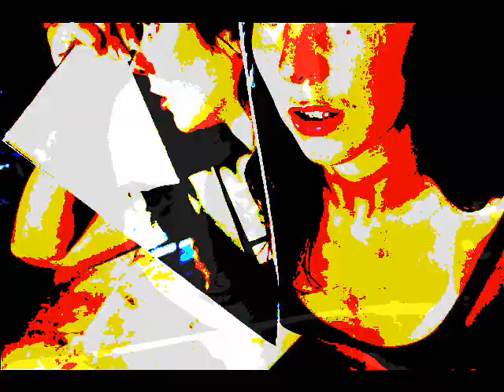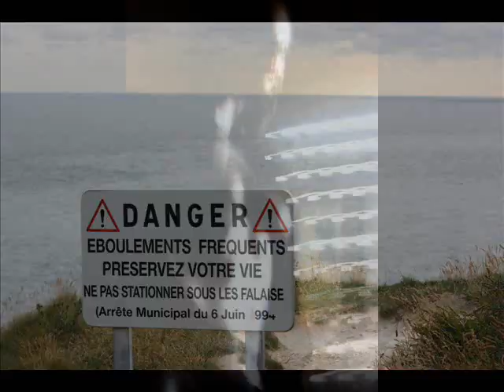ALYENS - CORBOMECANIK / TIME 2 GROOVE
IMAGES:
Laetitia Da Beca
Artiste visuel ( CorbomecaniK , EmpatY .) : photography ( argentique & numérique ), portrait & autoportrait , bondage shibari , graphism , paint & drawing , poetry, stop motion & animation, bodypaint & tatoo ...
Symbolisme, Suréalisme , Biomecanique, Dandysme, Chamanisme et rituels en zone urbaine .
Carnet de voyage dans le quotidien , Spirit Hunting
expositions en Centres culturels , MJC , galeries \ squates artistiques , participation à diverses associations dans l'évènementiel .
Artiste en résonance avec le son , travaille avec divers musiciens ( shooting , pochette , graphisme ) et monde du spectacle en general .

ARTISTE VISUEL JUST DO IT GENERATION. Photographie, peinture , graphisme , body art ...Rituels en zone urbaine & naturelle ...spirit hunting ...
en resonnance avec le son ...
Laetitia Da Beca is CorbomecaniK, EmpatY,
Junglindus,
Shy76Alien
& sometimes DKDancE.